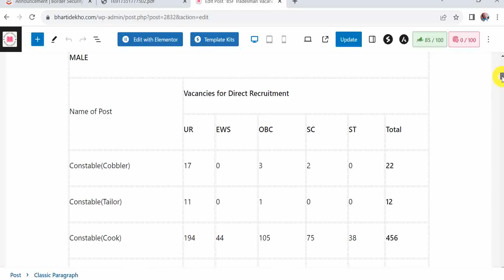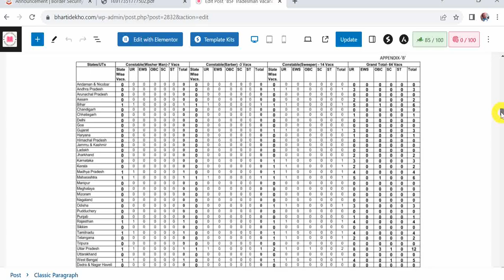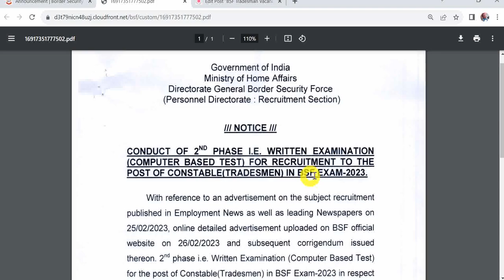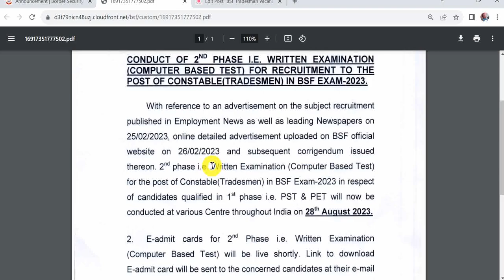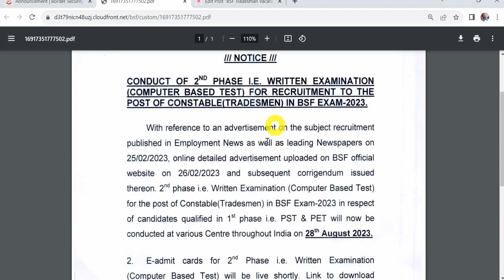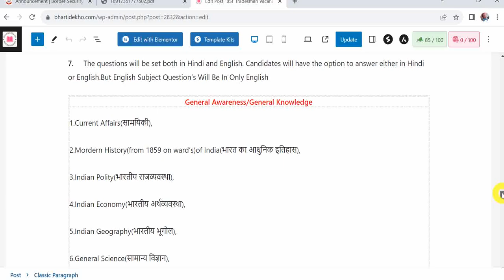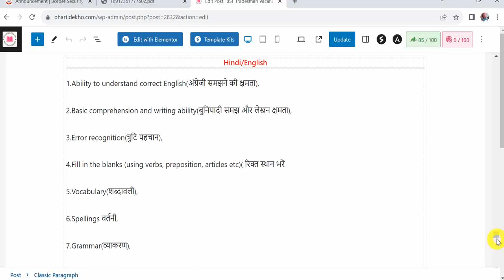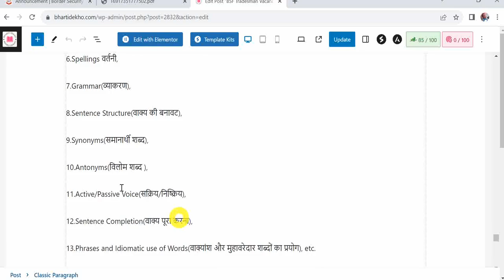BSF Tradesman Written Exam Date 2023 | BSF Tradesman Online Written Exam Date 2023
Hello Friends mere youtube channel ‘Extra Knowledge In Hindi’ M apka Swagt Hai mere es Video m apko BSF Tradesman Written Exam Date 2023,BSF Tradesman Online Written Exam Date 2023,BSF Exam Date 2023,Ki information Milegi to Please Video Last Tak Dekhiyega.

SSB Tradesman 13 July Written Exam Answer Key Download 2023:-